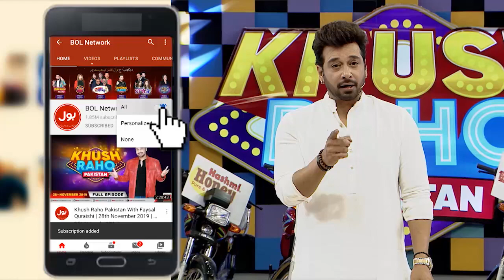Bolo Ali Ali By Qadeer Khan | Khush Raho Pakistan Season 10 | Faysal Quraishi Show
Bolo Ali Ali By Qadeer Khan | Khush Raho Pakistan Season 10 | Faysal Quraishi Show | BOL Entertainment